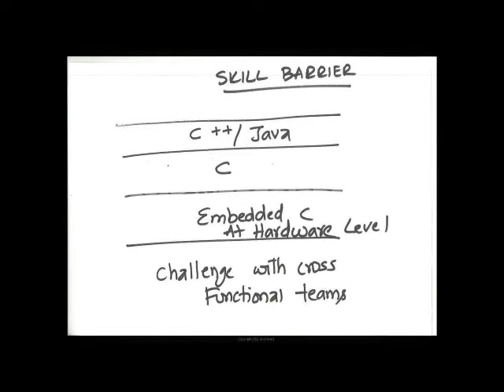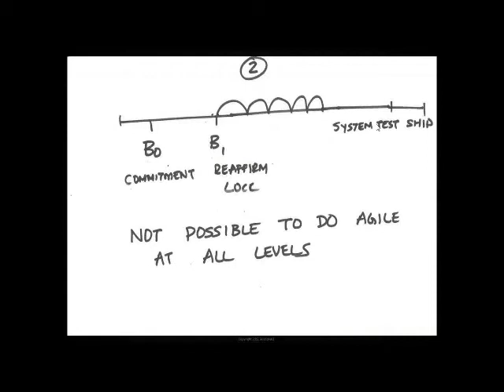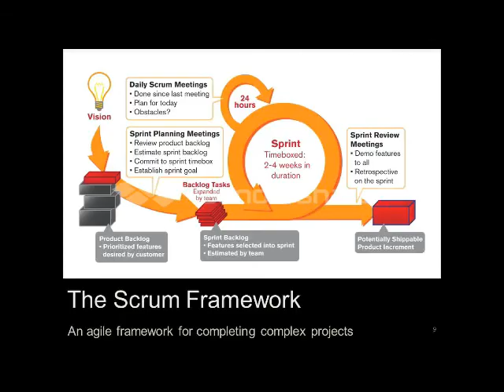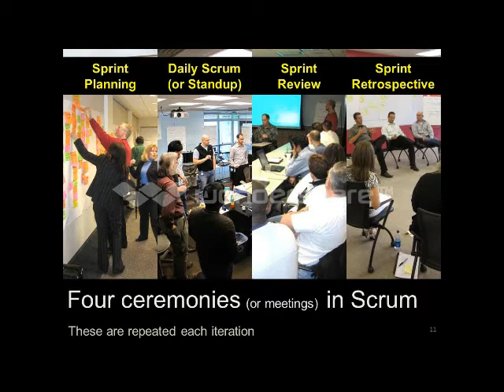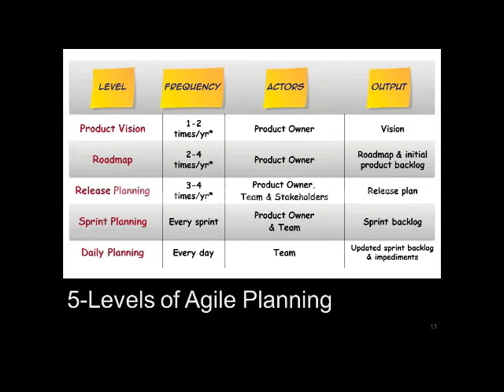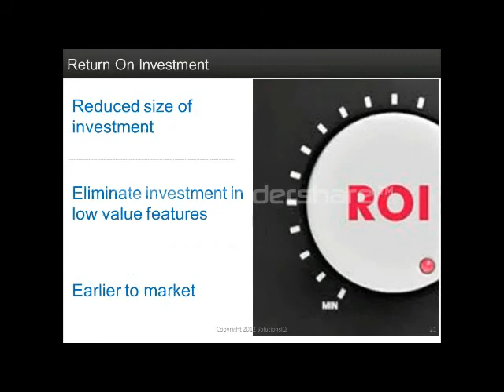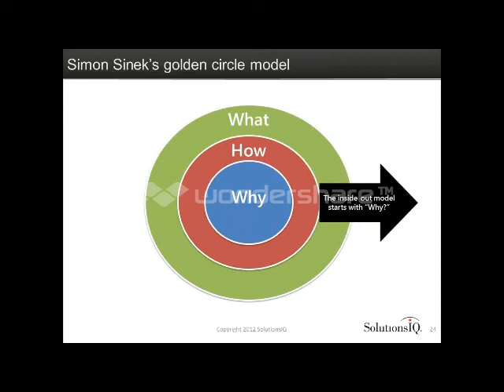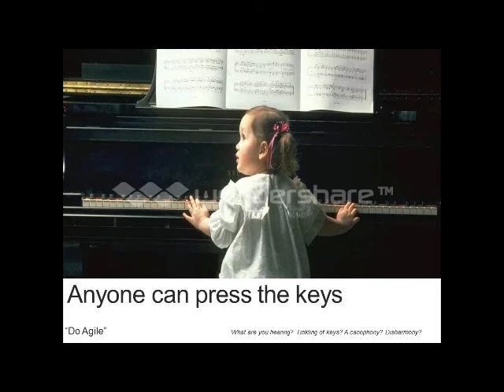Agile in a Large Organization - Mini webinar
In this webinar, Vibhu shares some insights on what can fail in terms of Agile Implementation in a large organization and what should be kept on mind to correct or prevent failures!